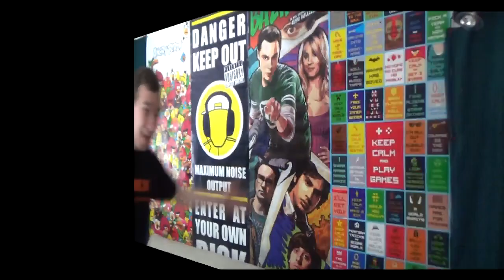Kendte Vloggere: Viggobreaker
1154 København K
Attn.: R&C